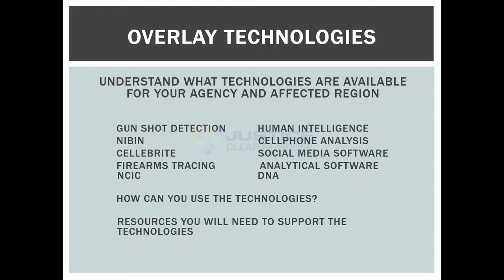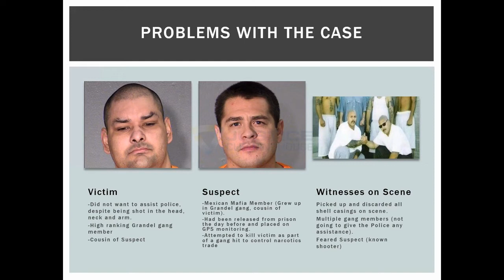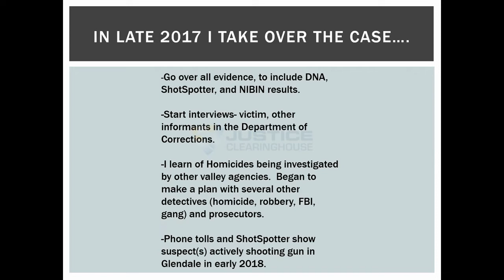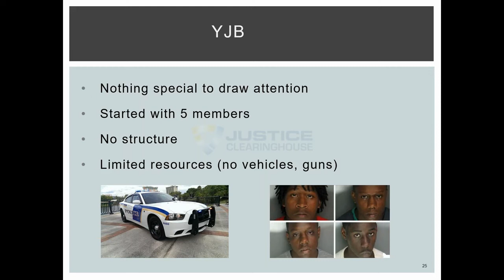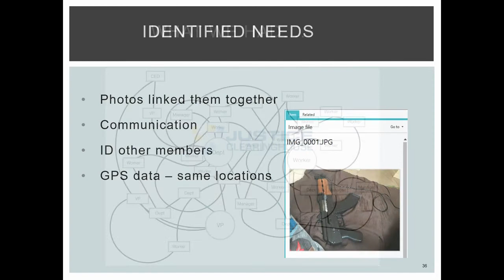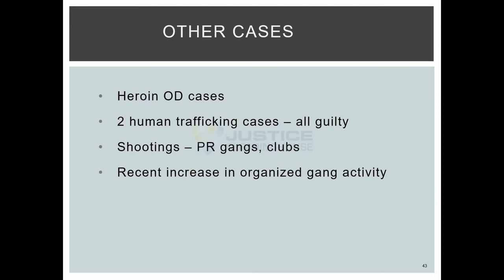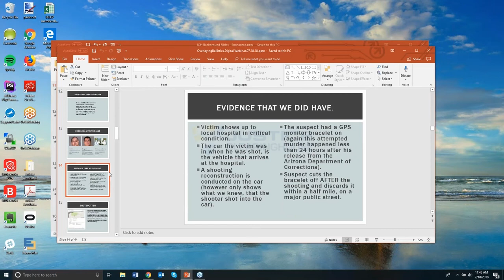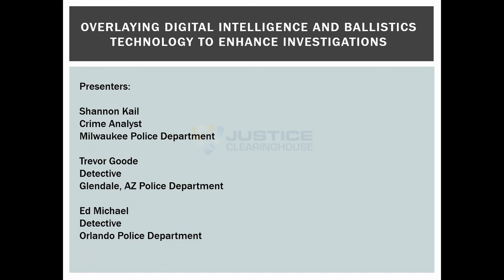Webinar Series | Overlaying Digital Intelligence and Ballistics Technology to Enhance Investigations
Today’s investigations into violent crimes, especially gun-related crimes, have become more time-consuming due to many factors, including increases in the sources and quantities of digital and ballistics evidence.

These new investigative challenges are stretching small and large departments alike.To solve these increasingly complex cases, law enforcement agencies are overlaying innovative technologies that help investigators gather and analyze both physical and digital evidence more effectively and with greater efficiency.

This webinar examines how information obtained from these technologies is turned into actionable intelligence, used by investigators to help solve gun-related and other violent crimes faster than ever before.